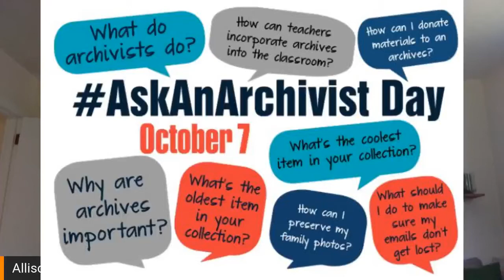Ask an Archivist Day - October 7, 2020 [Full Q&A Session]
AskanArchivist Day gives you a chance to connect with archivists who are tackling the challenges of preserving our heritage for the future. They are professional experts who do the exciting work of protecting and sharing important historical materials. Archivists have many stories to share about the work they do every day in preserving fascinating documents, photographs, audio and visual materials, and artifacts.

This interview features questions submitted in advance to our University Archives team, including Alesha Schumar, Kris Bronstadt, Laura Romans, and Allison McKittrick.

For more info on the topics reviewed, check out:

Chronicling COVID: lib.utk.edu/special/chronicling-covid-19/
Volopedia: volopedia.lib.utk.edu/
Digital Collections: digital.lib.utk.edu/